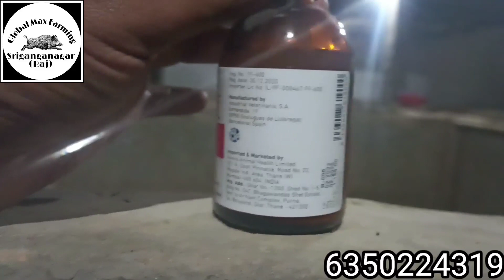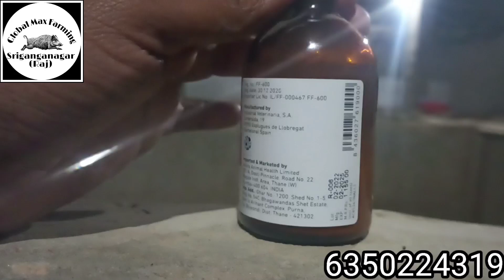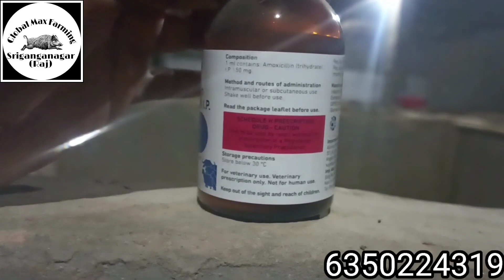अमॉक्सल्लिन इंजेक्शन का पिग फार्म पर उपयोग Amoxicillin injection use on pig farm